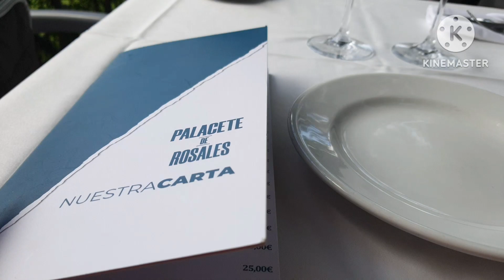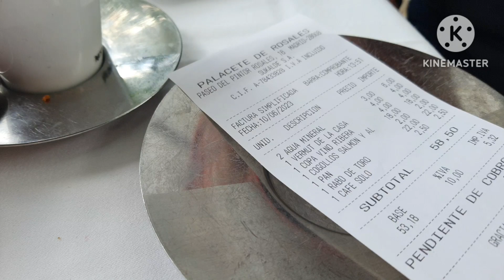เที่ยวเมืองมาดริด ประเทศสเปน อาหารเที่ยงกินอะไรดี?